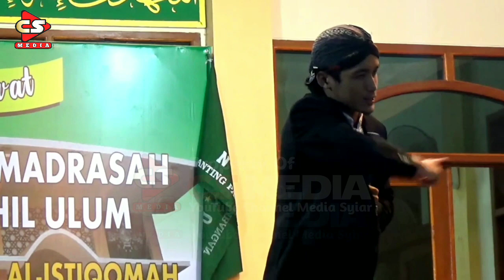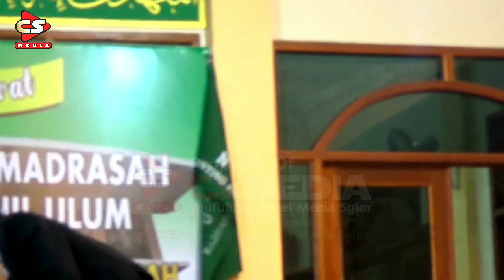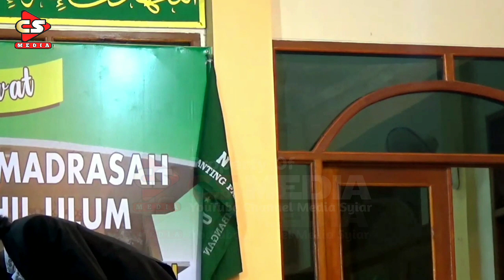GUS ULIN KISAH KETIKA ROSUL HENDAK DI CEKIK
Mohon ma'af Apabila Kualitas Gambar dan Audio Kurang Memuaskan
Kritik dan saran sahabat semua kami nantikan demi kemajuan channel kami
pengajian Ngapak
Selamat mengaji,semoga berkah...
Terimakasih Sudah Mendukung CS MEDIA